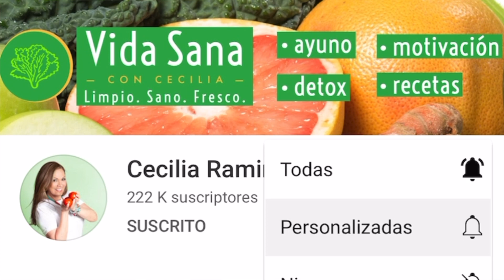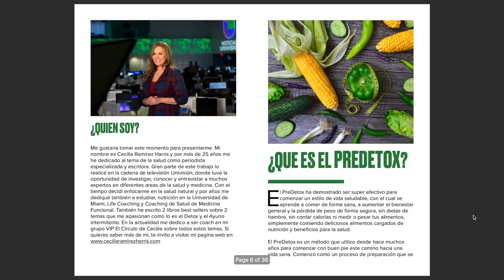10 alimentos para controlar los gases estomacales y la hinchazón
Descubre cuales son los 10 alimentos  para controlar los gases estomacales y la hinchazón abdominal.
✍️ Si te interesa algún producto que uso en mis videos, mis libros y todos los productos que uso en el Pre Detox, Detox y Ayuno Intermitente visita mi tienda de Amazon donde los puedes encontrar
👩🏻‍💻 Únete al Círculo de Cecilia en: elcirculodececilia.com
Para recibir mi Coaching directo y pertenecer a un grupo de apoyo para perder peso y ganar salud de forma natural. El Círculo de Cecilia es mi grupo de Coaching para mujeres que buscan adelgazar y tener un mejor estilo de vida, alcanzar sus metas de peso mientras aumentan su autoestima y confianza en si mismas 💃.
Si quieres hacer el Ayuno Intermitente y no sabes como empezar, adquiere mi Programa Reto Ayuno con todo lo que necesitas para 28 días de ayuno intermitente: Una guía completa, un audiolibro, cuatro semanas de ideas de menú, más de 90 recetas, lista de compras y mucha motivación 📕. Pierde peso de forma natural con un programa hecho especialmente para las latinas. Puedes ver todos los detalles y adquirirlo
Si estás cansada del sobrepeso y de vivir sin energía y quieres aprender a comer de forma saludable mientras te desintoxicas, pierdes peso e inflamación puedes lograrlo con mi Programa PreDetox con el que también aprenderás a llevar una alimentación basada en plantas por 28 días con guías, recetas, ideas de menú semanal y hasta listas de compras 📗
💫Visita mi tienda digital donde encuentras lo que uso y recomiendo

Nota: Este video es hecho con fines educativos únicamente. No pretende sustituir el consejo médico y no debe considerarse como un consejo personal o de salud.
Los productos y suplementos mencionados en cualquier parte del canal Vida Sana con Cecilia, no están destinados a diagnosticar, tratar, curar o prevenir ninguna enfermedad.
Consulta con tu médico sobre tu salud o condición médica y antes de probar cualquier suplemento, remedio, practica, etc. mencionados en mis videos.
Como asociada de Amazon, gano comisión con compras que califican. También el video puede contener enlaces de afiliados y recibiré una compensación si realiza una compra después de hacer clic en mis enlaces, que no afectan el precio de los producto